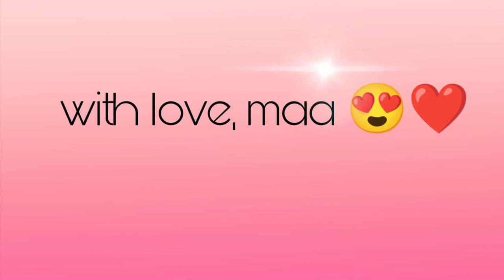Block painting on silk suit 😍🌺